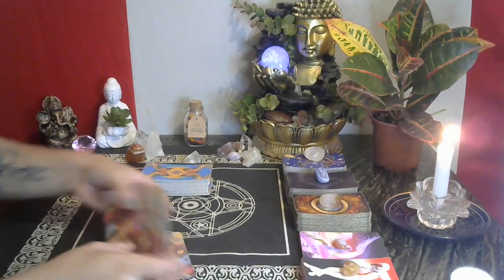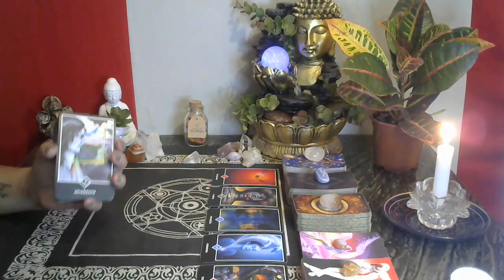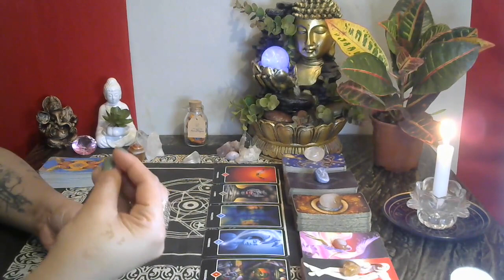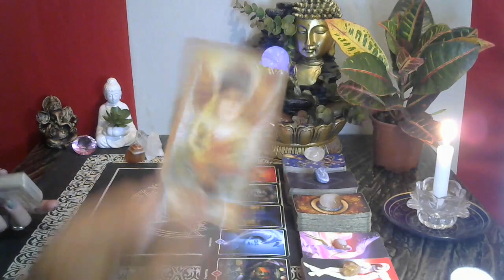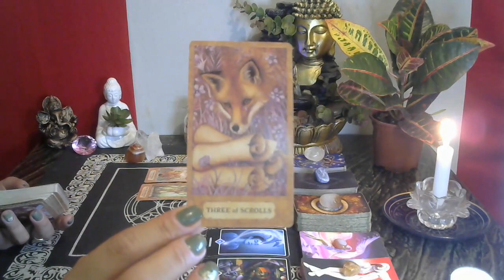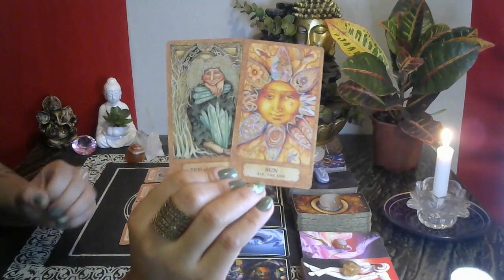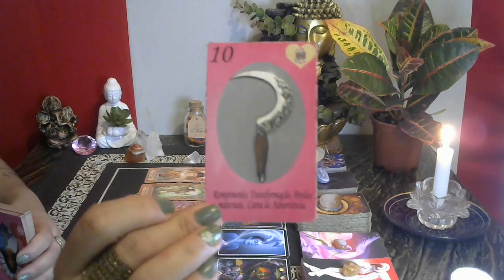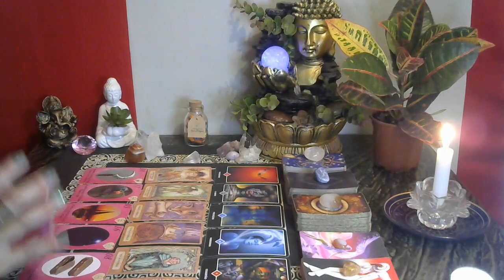ÁRIES ♈ ESTA PESSOA ESTÁ ATRASANDO A SUA VIDA🧛🏽CORTE DEFENITIVO E NECESSÁRIO 🙌🏽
✨Leitura de Tarot para o Signo de Áries ♈
Gratidão! 🙏🏾🕊

                       🦋 Gratidão infinita! 🦋